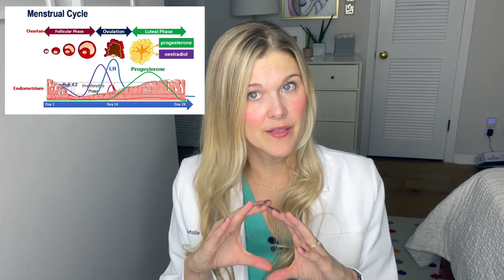Cycle Tracking: How To Get Pregnant Naturally And Fast - TTC Using Apps and Fertility Tracking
Double board certified fertility doctor, Natalie Crawford MD, discusses what cycle tracking is and how to use it in order to get pregnant.

Questions Answered:
What is cycle tracking?
What do you do if your period is irregular?
What are fertility awareness methods?
What is the calendar method?
What is the fertile window?
What are the pros and cons of using an app versus the paper method?
What happens during ovulation?
What happens during the luteal phase?
What is basal body temperature?
What is cervical mucus monitoring?
Can you track your cervical mucus or BBT while undergoing fertility treatments?
What is an ovulation predictor kit?
When is the best time of day to use an OPK?
How is using an app beneficial?
What is the definition of infertility?

STUDY REVIEWED:
@article/35/10/2245/5903555

Joseph B Stanford, Sydney K Willis, Elizabeth E Hatch, Kenneth J Rothman, Lauren A Wise, Fecundability in relation to use of mobile computing apps to track the menstrual cycle, Human Reproduction, Volume 35, Issue 10, October 2020, Pages 2245–2252